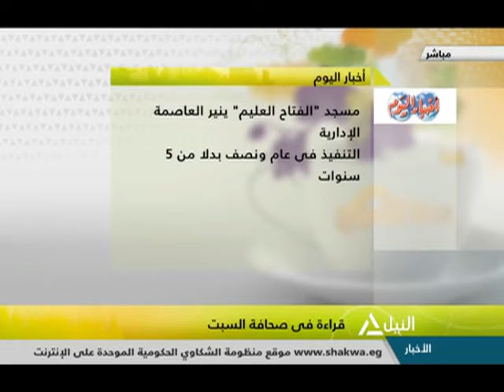هذا الصباح 29-12-2018 - محمد الشماع الكاتب الصحفى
جولة الصباح
قراءة فى صحافة السبت
محمد الشماع الكاتب الصحفى
افتتاح متحف السادات بمكتبة الإسكندرية
د/ مرعى مدكور - عميد كلية الإعلام جامعة 6  أكتوبر
"الوجه الأخر لكرة القدم"..كتاب يرصد مصر فى الإحتراف على مر العصور
د/ عادل سعد المؤرخ الرياضى